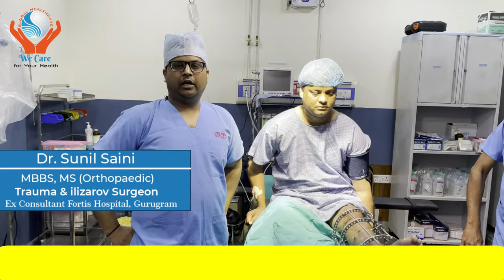क्या फ्रैक्चर के बाद आपकी हड्डी नहीं जुड़ रही हैं? | Treatment by Ilizarov Surgery | Dr Sunil Saini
• GLOBAL CLINICS
1. GLOBAL BONE & JOINT CLINIC

2. SATSANGI DIABETES & HEART CARE CENTRE
Dr Naresh Satsangi
MD Medicine
(Ex DMS- Civil hospital Gurugram)
Clinics Timing: